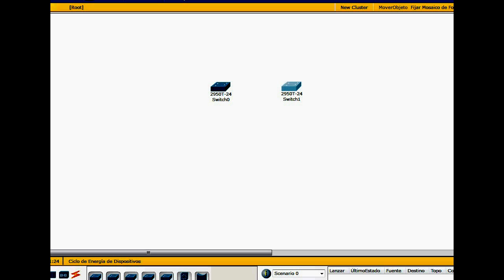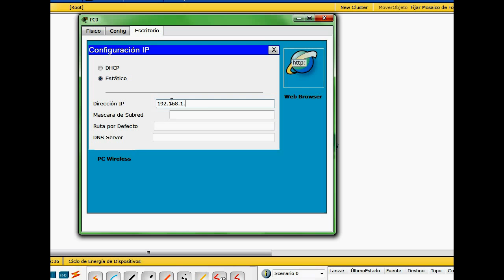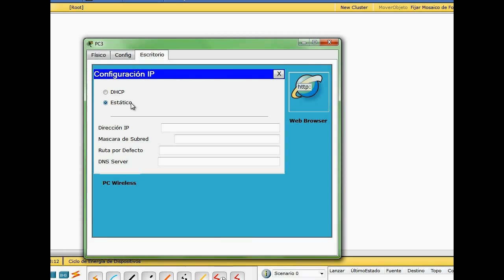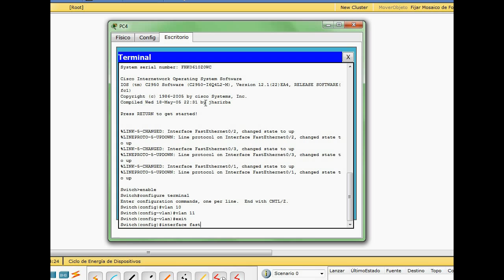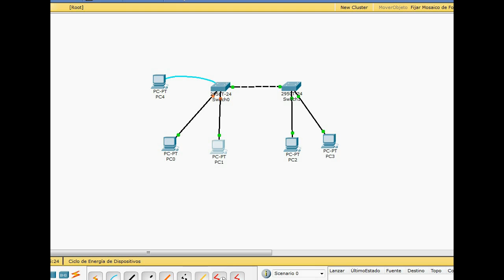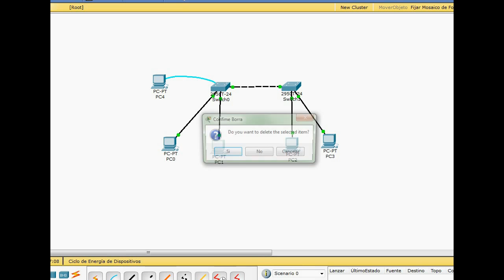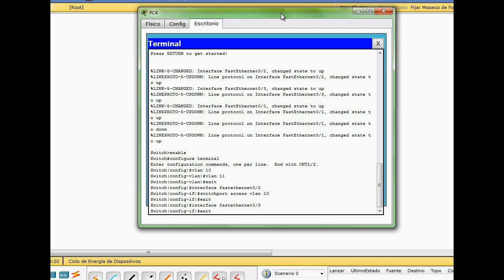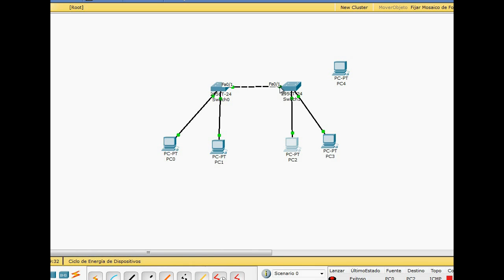configuración de vlan trunk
Proceso de configuracion de dos vlan en dos switch conectados a traves de un trunk o troncal